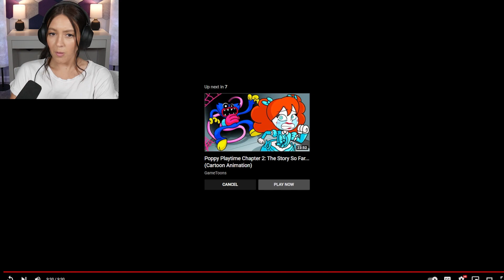Reacting To ENCANTO but the ROLES are REVERSED! (Crazy Animation)